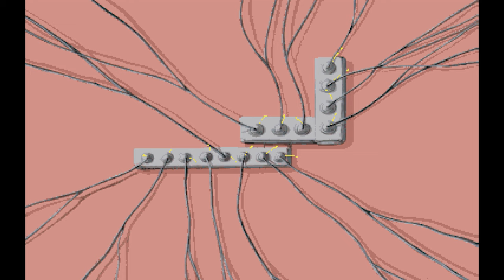YTP - Every CD-i Intro Mentally Melts Down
"This is the shit Luigi"

Tags (for the algorithm): link faces of evil,the faces of evil,faces of evil,zelda cd-i,zelda cdi,cdi zelda,cdi,zelda,gamelon,wand of gamelon,the wand of gamelon,zelda wand of gamelon,philips cdi zelda,philips cdi,youtube poop,link the faces of evil,zelda the wand of gamelon,faces of evil cutscenes,zelda ytp,the quest for head,link the quest for head,zelda cdi the sex joke adventure,s3x joke,morshu,hylian lube,mlg,mlg ytp,hotel mario,hotel luigi,philips cdi intro,cd-i